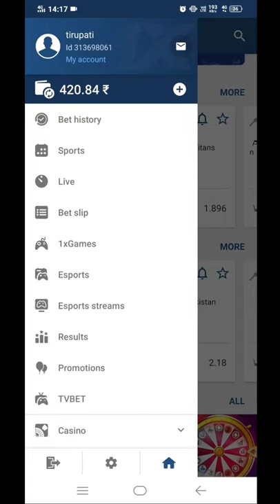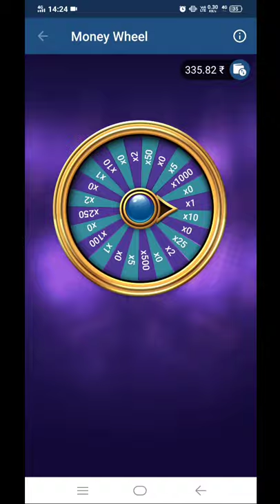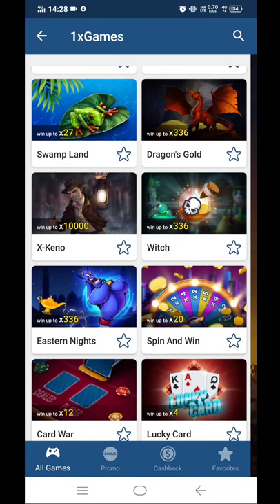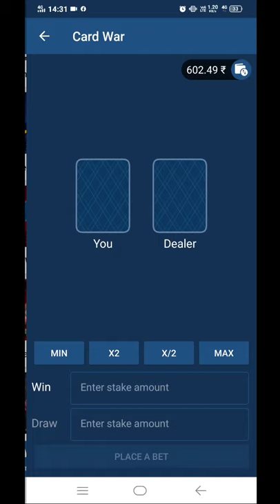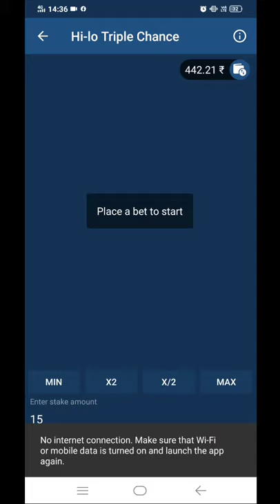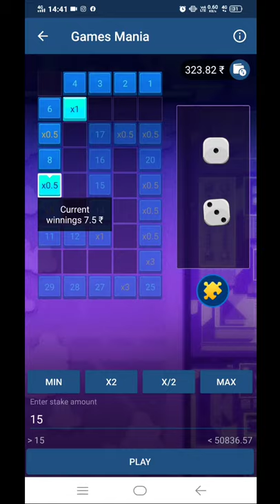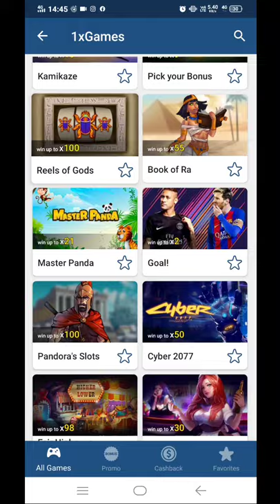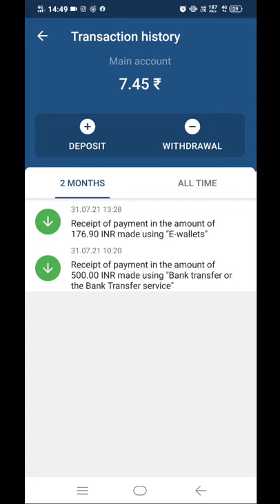1XBET ALL GAMES| PLAYING ALL BETT*ING GAMES| EARN MONEY BY PLAYING GAMES| SMALL INTRATRADER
❤️PLAY VIDEO IN 2X SPEED ❤️

 im showing you which is best game to play if you want to earn more profit!!
LINK👍🏻🔗👇🏻👇🏻

{ download its application for better use}

USE CODE " INTRADAY "
FOR 200% deposte refund ❤️💙

1.Bet 365
2.1xbet
3.4rabet
4.Bet 365 Ipl
5. Bet 365 Betting
6. Bet 365 information
7. Bet 365 help
8. Bet 365 india
9. Bet 365 deposit
10. Bet 365 deposit india
11. Bet 365 withdrawal
12. Bet 365 account
13. Bet 365 account opening
14. Bet 365 pay account kaise banay
15. Bet 365 deposit skrill
16. Bet 365 account verification
17. Bet 365 account create
18. Bet 365 pe bet kaise lagye
19. Bet 365 skrill withdrawal
20. Bet 365 problem solved
21. Bet 365 new account create
22. Bet 365 account registration
23. Bet 365 Betting
24. Bet 365 account hindi
25. Bet 365 hindi
26. Bet 365 full information
27. Bet 365 full video
28. Bet 365 deposit india
29. Bet 365 ipl betting satta
30. Bet 365 india ipl
31. Bet 365 World Cup
32. How to create bet 365 account
33. Skrill